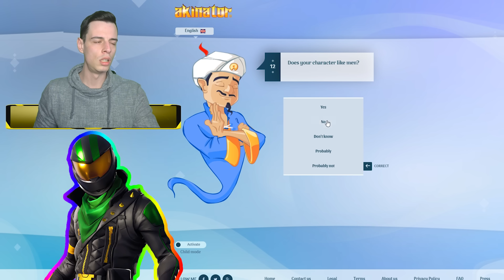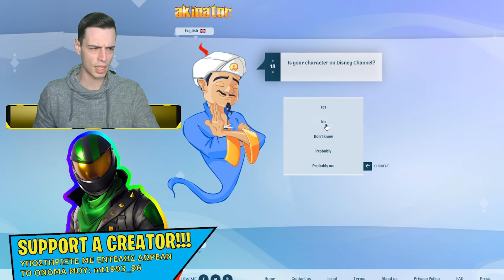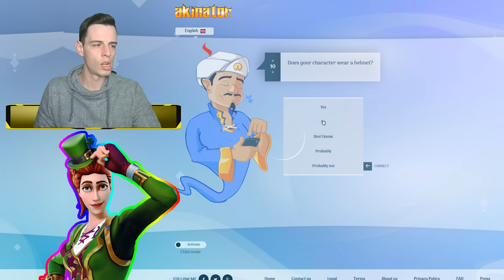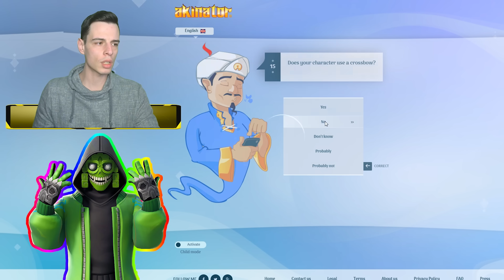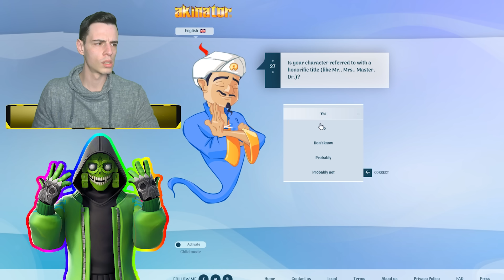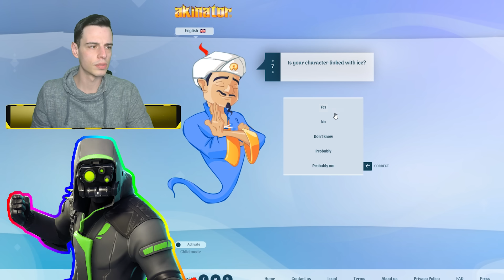ΣΕ ΝΙΚΗΣΑ ΕΠΙΤΕΛΟΥΣ ΠΑΛΙΟ ΤΖΙΝΙ!!! - ST. PATRICKS DAY SKINS 🍀🌈💪 - FORTNITE GREEK AKINATOR ΜΕΡΟΣ 4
MAXIMUM TOP 10 - ΣΕ ΝΙΚΗΣΑ ΕΠΙΤΕΛΟΥΣ ΠΑΛΙΟ ΤΖΙΝΙ!!! - ST. PATRICKS DAY SKINS 🍀🌈💪 - FORTNITE GREEK AKINATOR ΜΕΡΟΣ 4